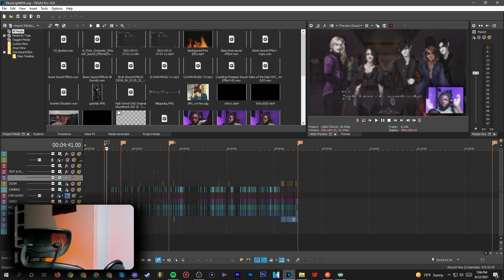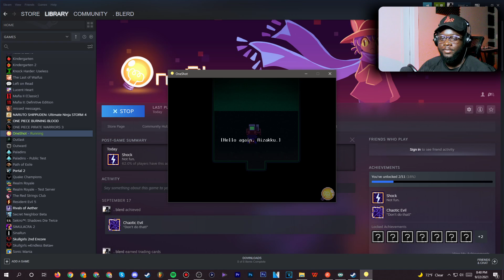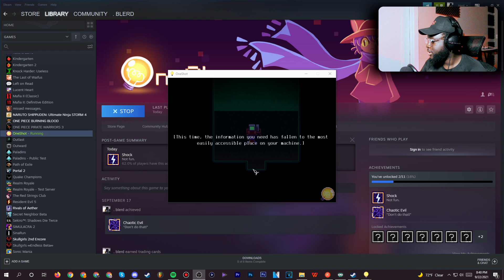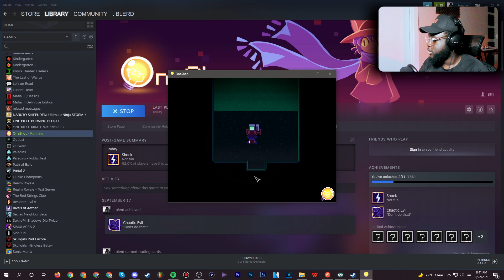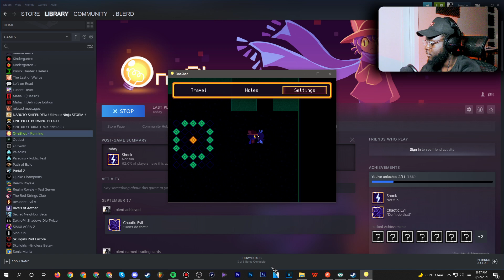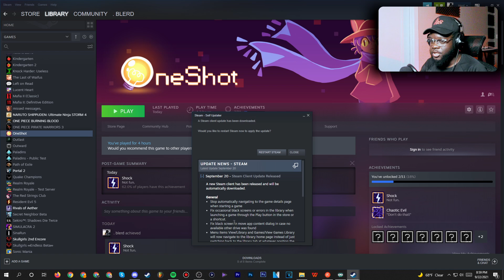Twitch VOD - OneShot Playthrough (Part 2)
Part 2 of OneShot VOD Twitch Stream Playthrough.